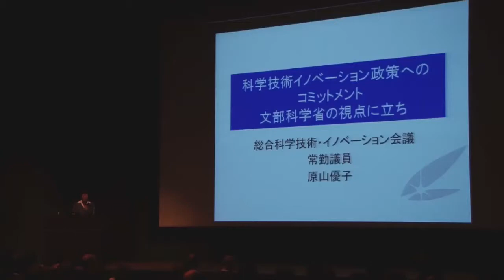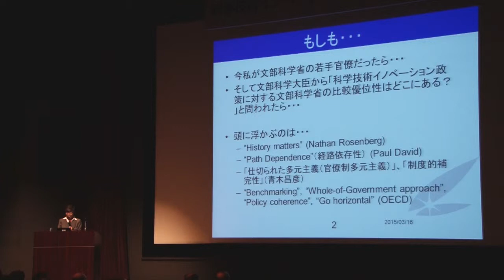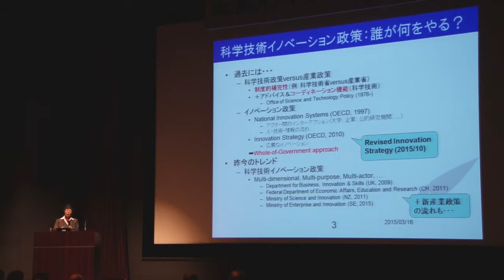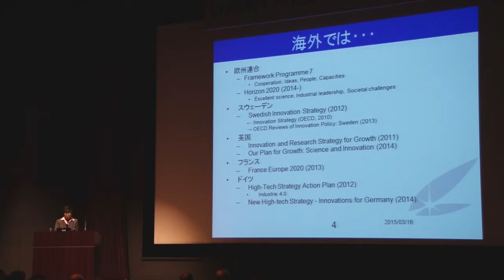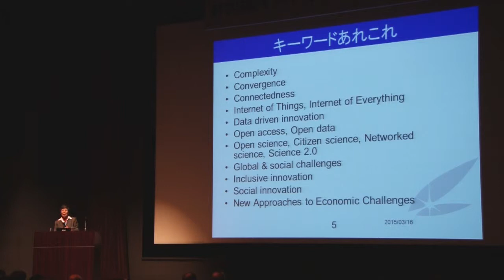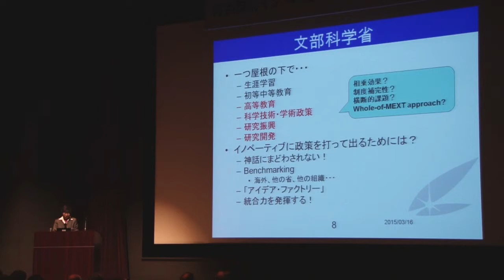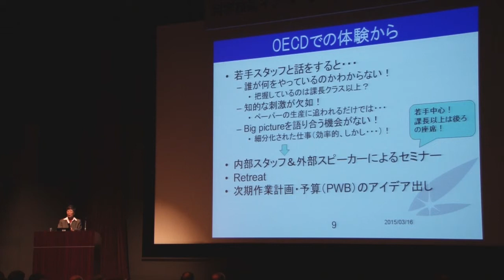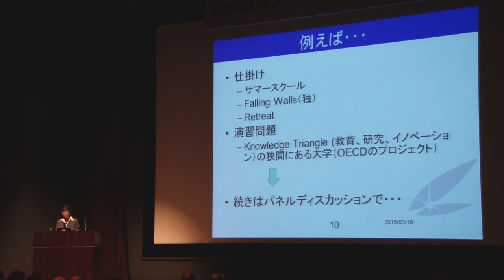２基調講演１ 「科学技術イノベーション政策へのコミットメント文部科学省の視 点に立ち」原山 優子 総合科学技術・イノベーション会議 議員 （ 第１回科学技術イノベーション政策フォーラム）：文部科学省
基調講演１ 「科学技術イノベーション政策へのコミットメント文部科学省の視 点に立ち」原山　優子　総合科学技術・イノベーション会議　議員

第1回文部科学省科学技術イノベーション政策フォーラムの開催について